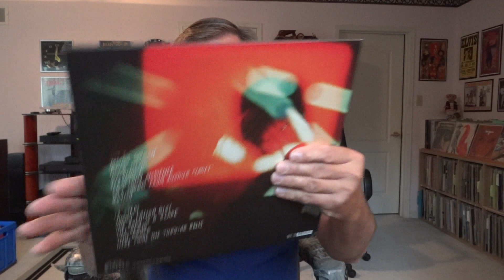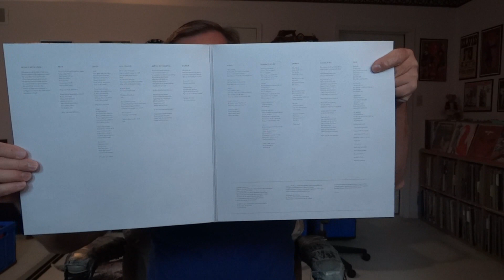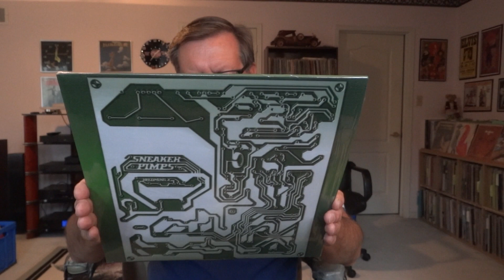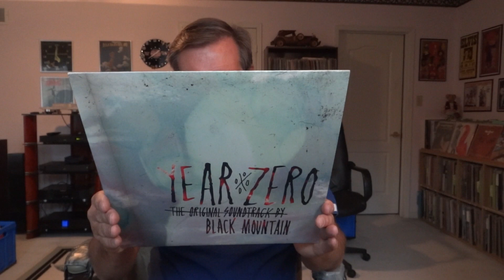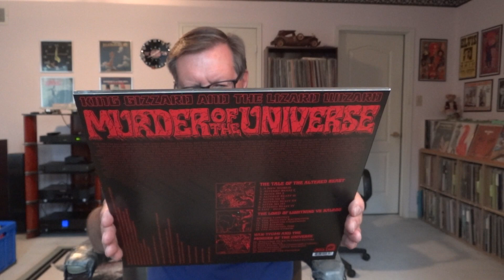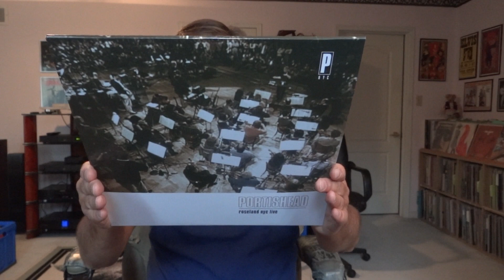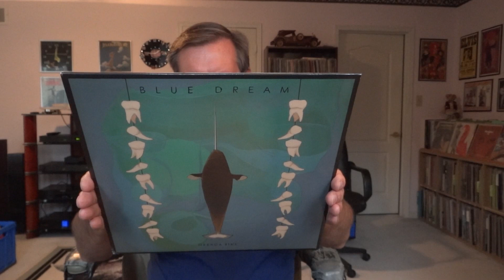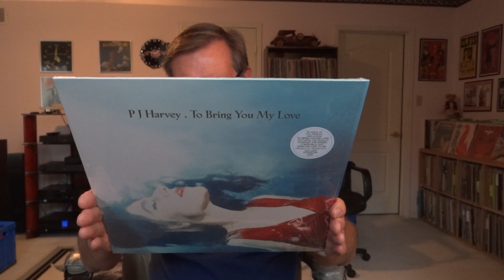Vinyl Spotlight – Records from the Closet!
Came across 3 bins of records in a spare bedroom closet so I decided to pull some of the albums and show them.